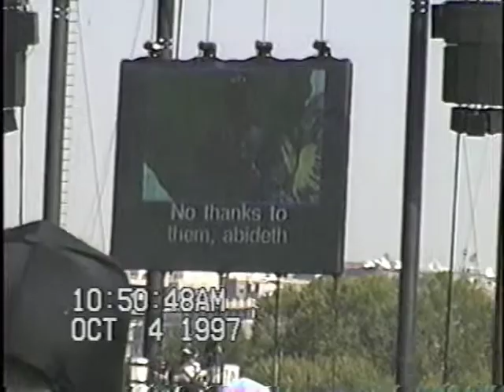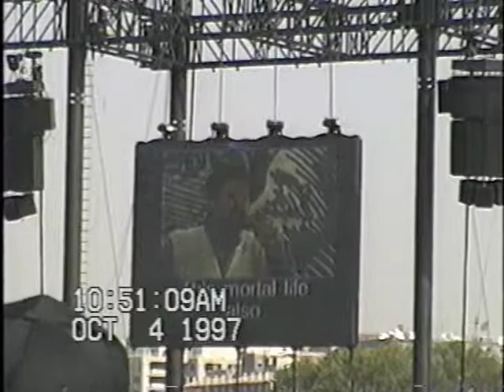Mid-County Men's Ministry: Stand In The Gap, October, 1997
Twenty or so members and friends of the Mid-County Church formed a caravan and attended the Promise Keepers' "Stand In The Gap" event on the mall in Washington DC.

Chris Burkholder
Group Leader: Mark Brauninger
Attendee: Don Mellor
Attendee: Roger Neu
Attendee: Steve Smith
Attendee: Clayton Smith
Attendee: Mike Futo
Attendee: Tom Kramer
Attendee: Paul Stephens
Attendee: John Whelan
Attendee: Dave Weiler
Attendee: Ben Mehringer
Attendee: Rick Flippin
Attendee: Jason (Souljar) Mills
Attendee: Mike Miller
Attendee: Karl Aston
Attendee: Tom Artru